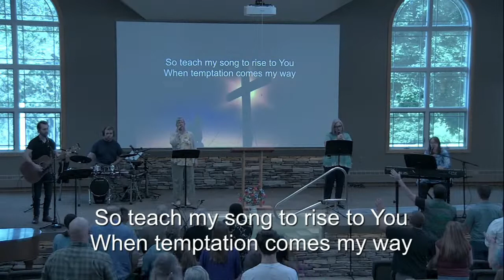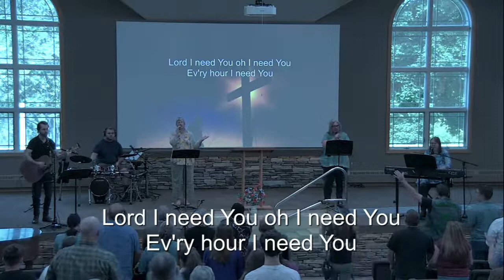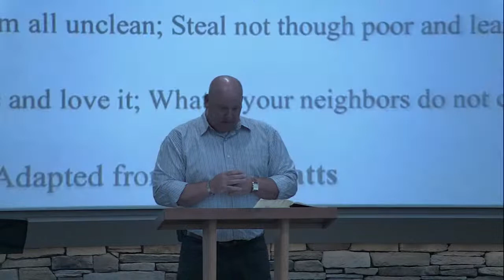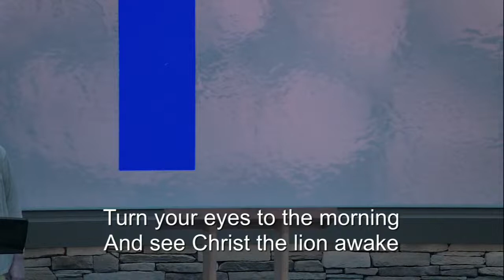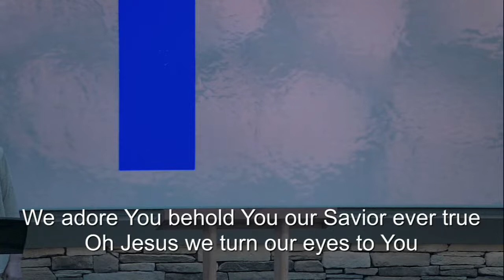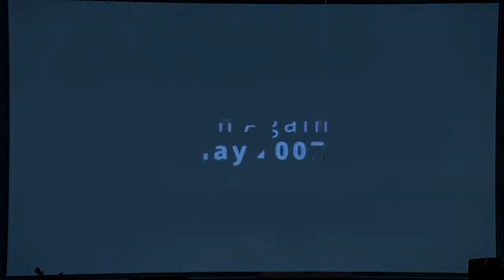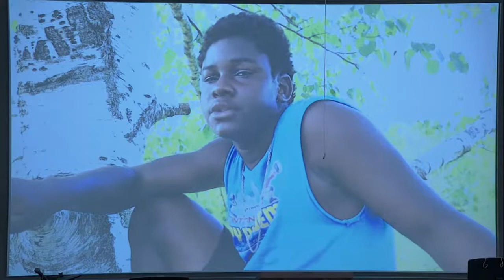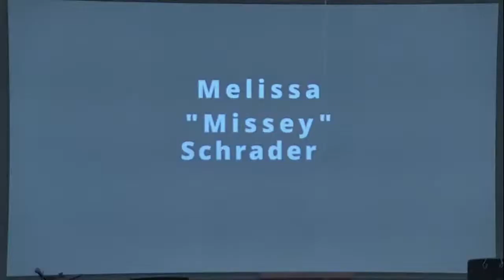The Ten Words of Life - "Respect Others Property"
Join us on our Series in the book of Exodus of "God's Great Rescue Story"
as we dig deeper into the Ten Words of Life
Pastor Scott Boger
Please consider visiting us in person each Sunday at 9:30am